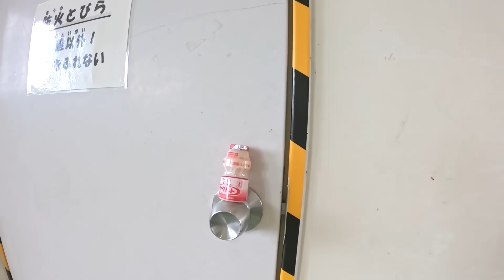鬼にバレずに逃げて飲め！「ヤクルト鬼ごっこ」がめちゃくちゃキツかったwww【大飲み】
①【大飲み】ヤクルトが大量に獲れるクレーンゲームで相手に飲ませる対決したら激ヤバだったwww

②英語言った瞬間即罰ゲームの「英語禁止全員旅行」が笑いあり激痛ありのSP神回になったwww

PIXTA